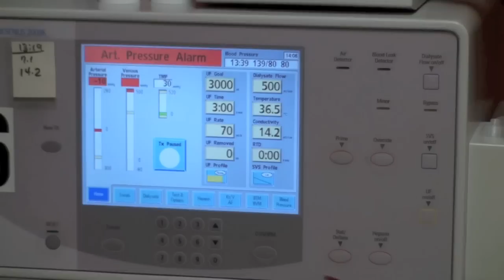Erika Ramirez ,Juntos si Podemos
Si tu piensas que tienes problemas ,solo mira este video , y entenderas que tus problemas no son nada en comparacion con lo que esta pasando esta niña
Erika Ramirez necesita de todos asi que se espera la colaboracion de todos para la recaudacion de fondos que permitan solventar los gastos del dialysis y tranplante de riñon que Erika requiere demostremos a esta familia que la comunidad hispana y publico en general es capaz de demostrarles que no estan solos, acordemonos que solo estamos de transito en esta vida y nada de lo acumulemos aqui nos lo llevaremos , el precio del ticket es de tan solo $10. los cuales no te van a convertir en pobre , ni mucho menos a Erika en millonaria , pero si contribuira a solventar los gastos necesarios para su tratamiento , puesto que lo recaudado en este evento sera entregado en su totalidad a Erika y su familia
mencion aparte merece todos y cada uno de las persona que desinteresadamente estan colaborando en este evento, sin cobrar ni un solo centavo , ellos tal es el caso de los intructores de " Zumba" , las damas que estan vendiendo los tickets, los dueños del local , etc ,estan poniendo su granito de arena en esta noble causa ,ahora solo faltas tu ,
los esperamos este 13 de Octubre , en el " Arenas Sports Center" al medio dia , no falten